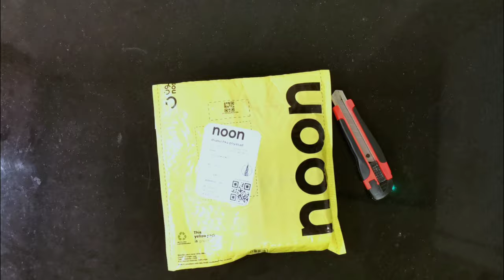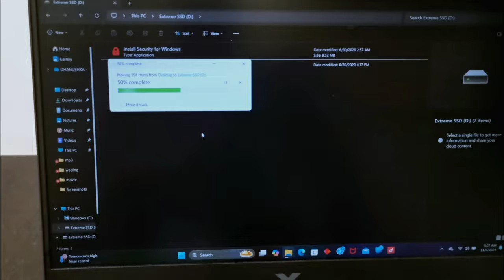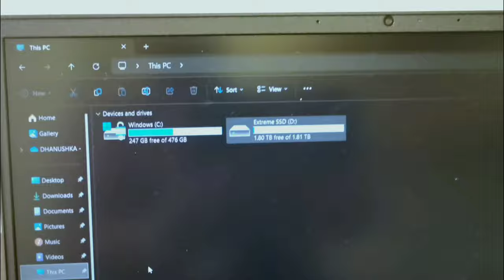UNBOXING & REVIEW (Sandisk Extreme Portable SSD 2TB)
SanDisk 2Tb Extreme Portable Ssd - Up To 1050Mb/S - Usb-C, Usb 3.2 Gen 2 - External Solid State Drive - Sdssde61-2T00-G25

Digital storage capacity 2 TB
Hard disk interface NVMe
Connectivity technology USB
Brand SanDisk
Special features dust_resistant, portable, water_resistant
Hard disk form factor 2.5 Inches
Hard disk description Solid State Hard Drive
Compatible devices Gaming Console, Desktop
Installation type External Hard Drive
Colour Black